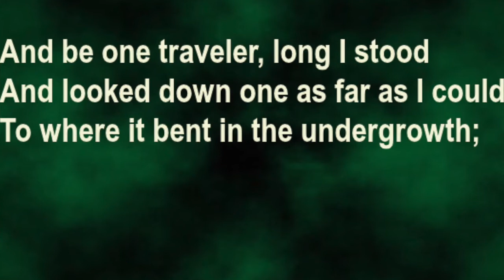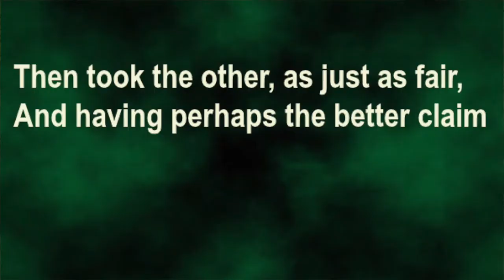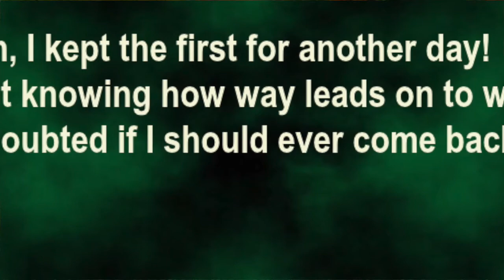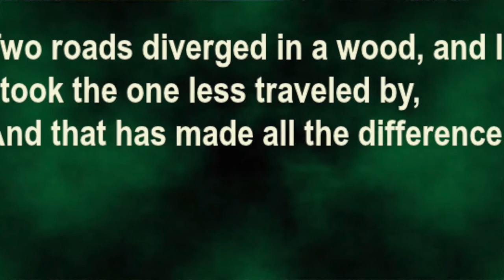The Road Not Taken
Angel Hugs Postcards
 Free Video E-cards!